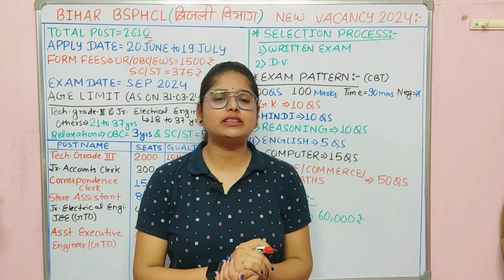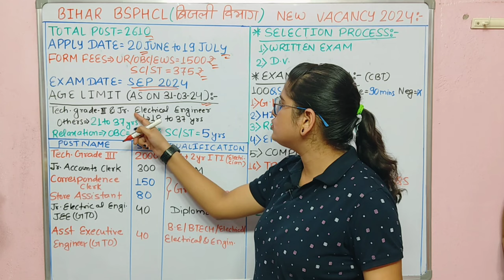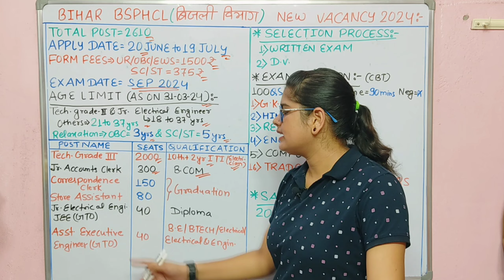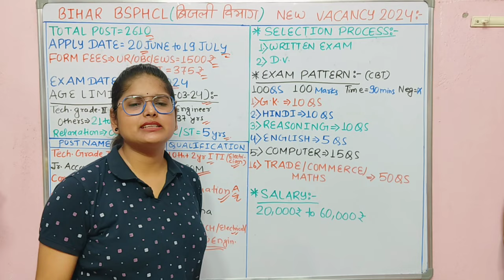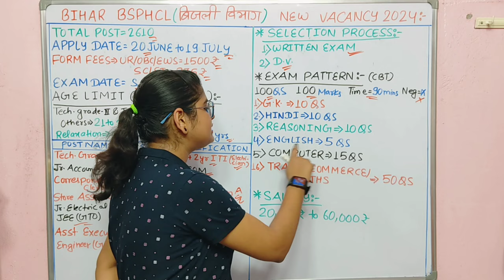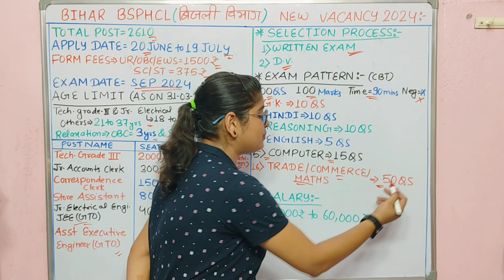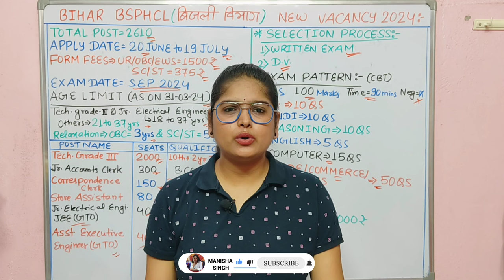bihar bsphcl vacancy 2024 | Bihar Bijali Vibhag Bharti 2024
Bihar Bsphcl बिजली विभाग New Apply Date 2024 | Bihar Bsphcl New Apply Date Official Notice | Bsphcl New Vacancy 2024